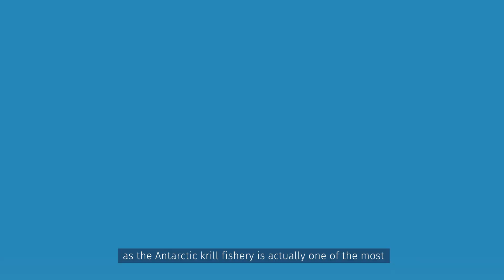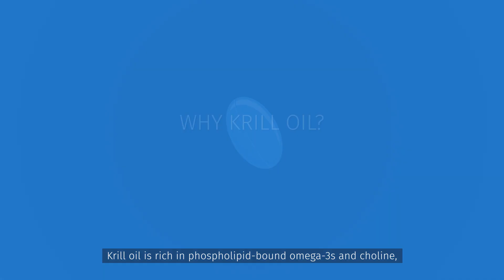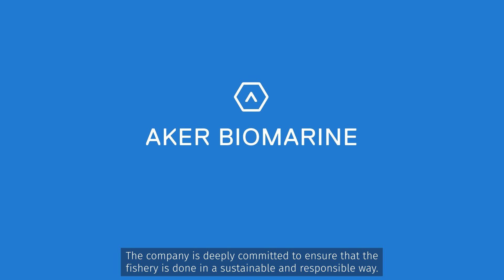The Antarctic Krill Fishery is one of the most sustainable fisheries in the world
The Aker BioMarine krill fishery is rated as the worlds most sustainable reduction fishery, being the only fishery to receive an 'A' rating from the Sustainable Fisheries Partnership.

Here you can dive deeper into the Antarctic Krill Fishery and understand more about how Aker BioMarine operates in a sustainable way.

- Investing in the Industry Today to Secure the Future of Krill Oil